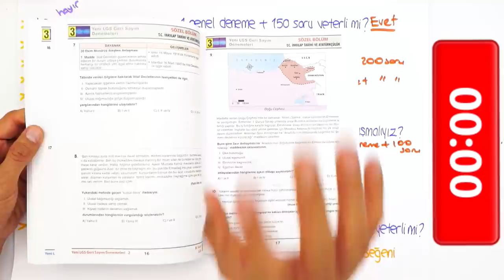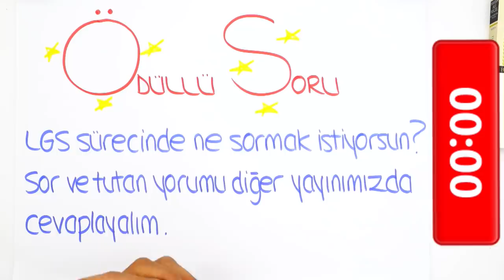LGS'ye Son 45 Gün | Günde Kaç Derse Çalışmalı?